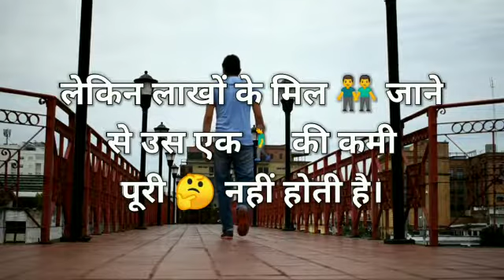Shayari whatsapp status 💔😔 ....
👉 *31*👈
*Total :- 216 hojyaga*